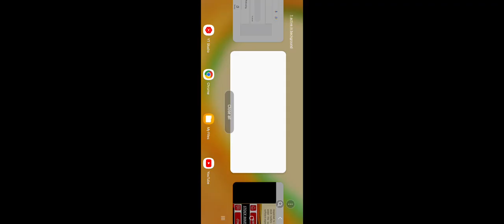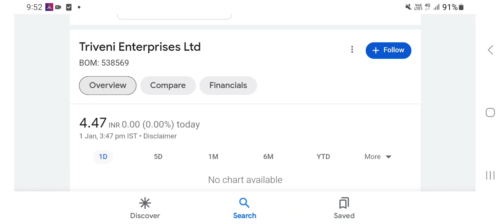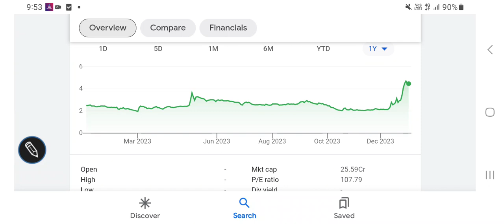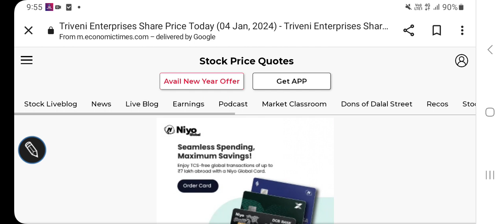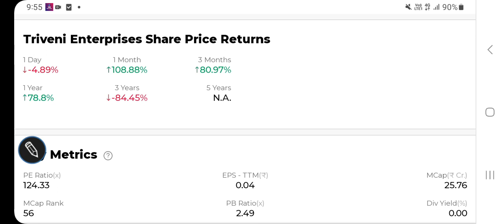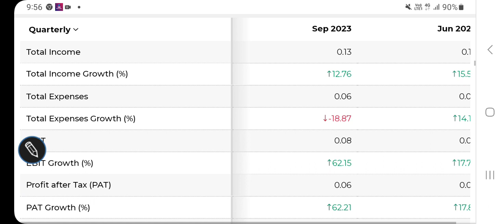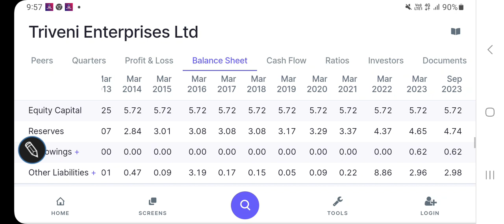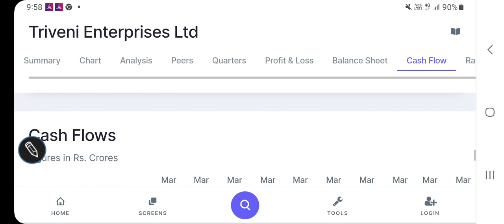Triveni Enterprises stock price latest updates, key stock metrics, Sub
Triveni Enterprises stock price latest updates, key stock metrics

other keywords:
Stock analysis
Multibagger stocks
Penny stocksl
Valuations of a stock
Dividend
Buyback
Stock split
Bonus issue
Fundamentals
Valuations
Shareholding
Technical chart analysis
Chart trends
Financial results
Quarterly & annual performance
Profit & revenue
Balance sheet
equity investment
Gold investment
Lumpsum & SIP INVESTMENT
Portfolio building
Wealth creation